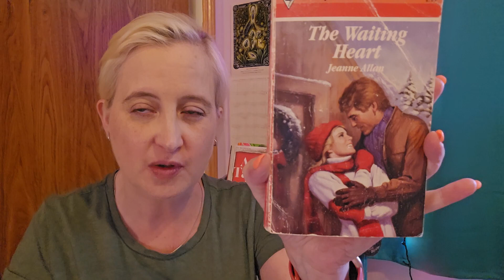Weekly TBR || Week 27 2024